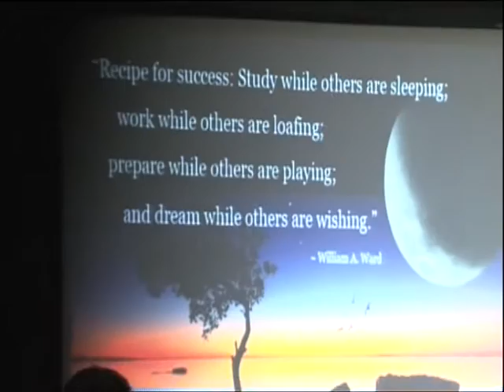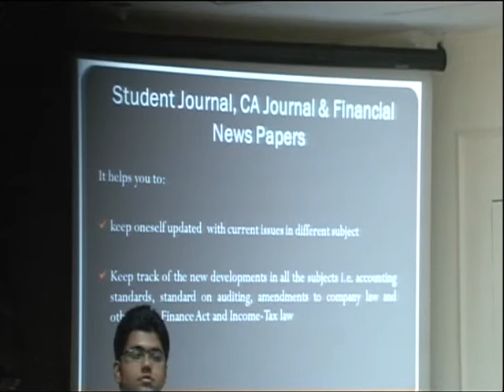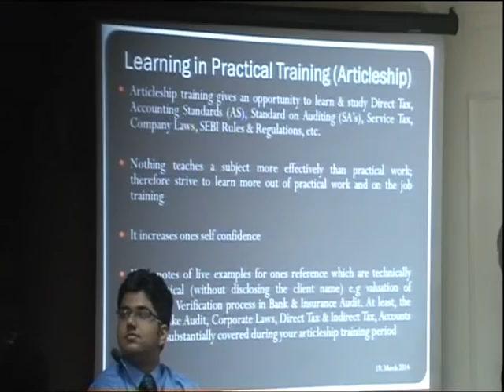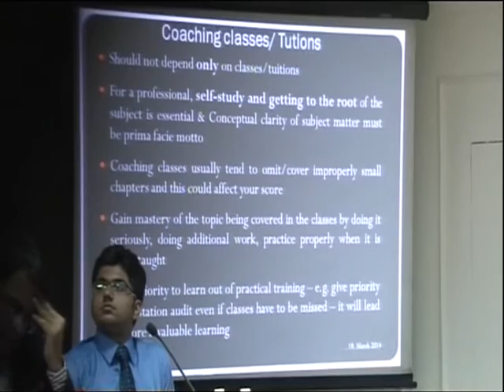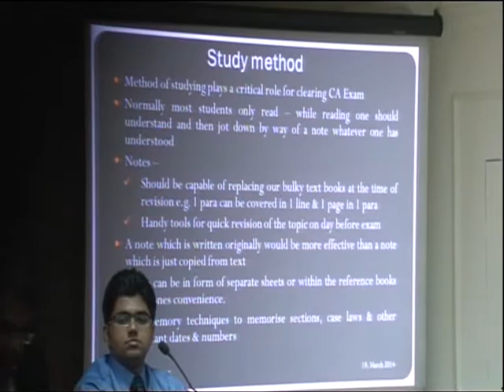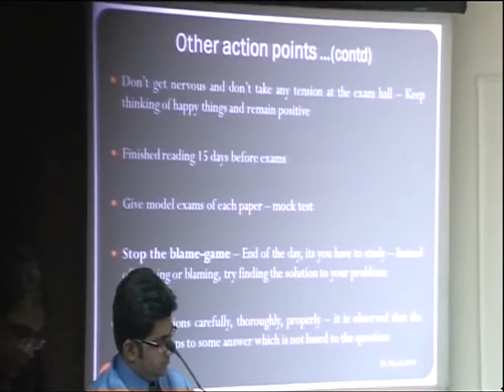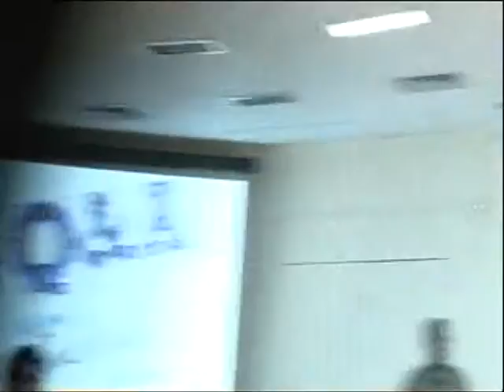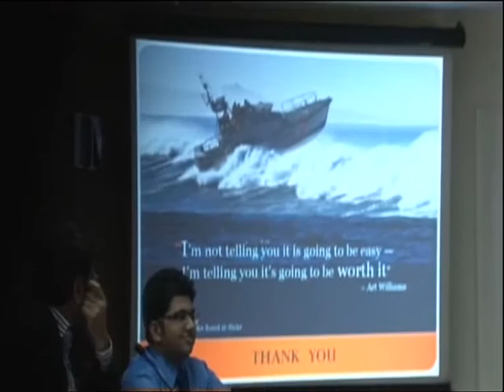Lecture Meeting On Success in CA Exams By Nilesh Vikamsey Chartered Accountant-19/03/2014